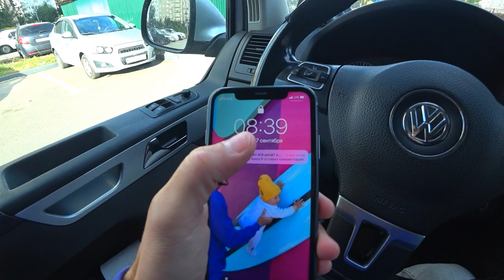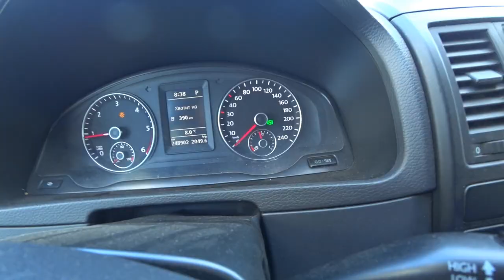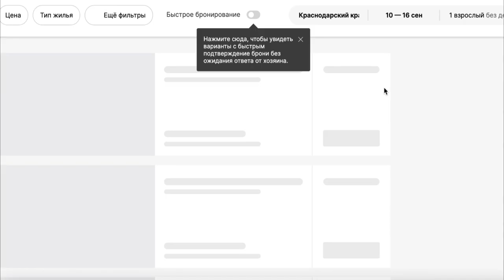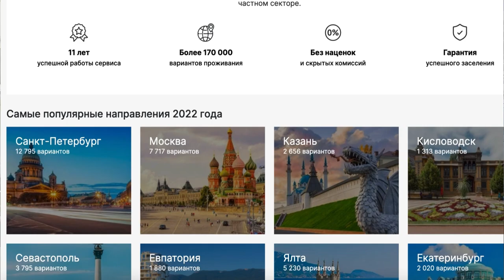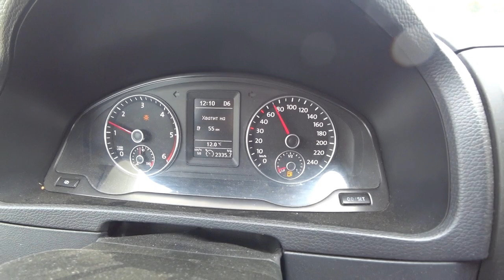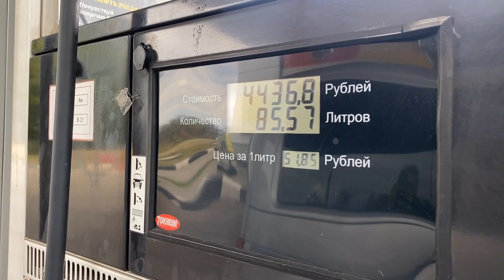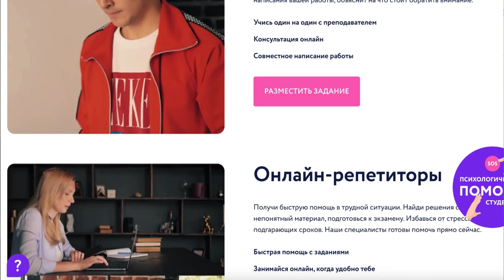Суд конечно так себе. БЕЖИМ НА ЮГ. М-4 СНОВА ТВОРИТ ЧУДЕСА.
Забирай БЕСПЛАТНОЕ обслуживание, гиганский кэшбек и 500р от Альфа БАнка.

По Абхазии
По Сочи
По Крыму
По Анапе
По Геленджику